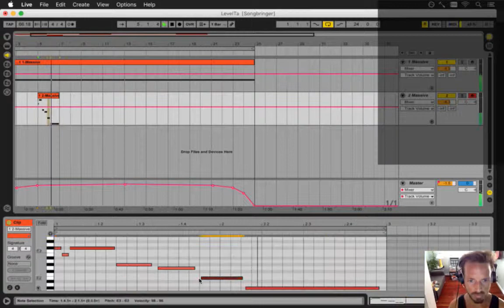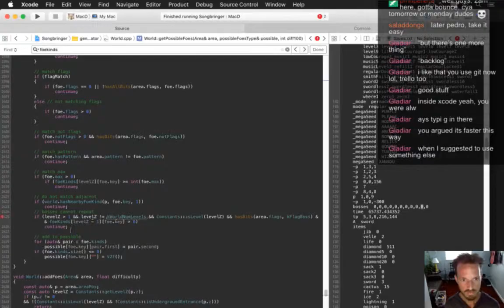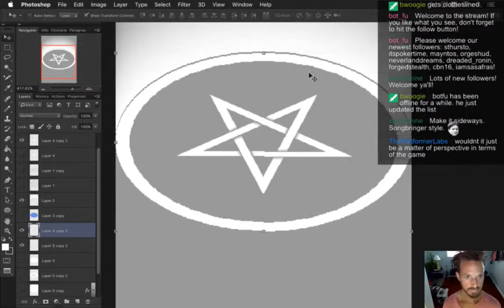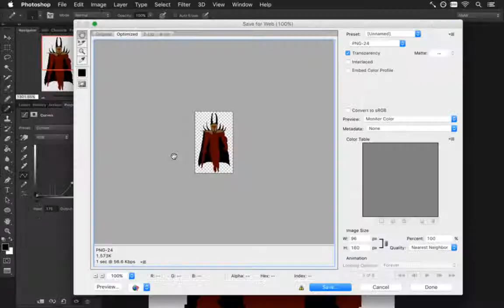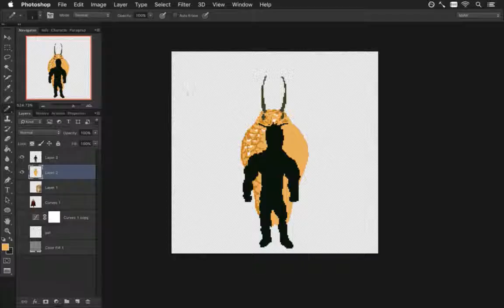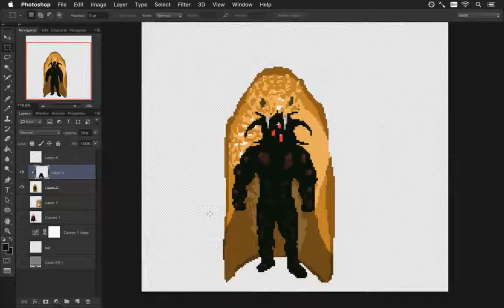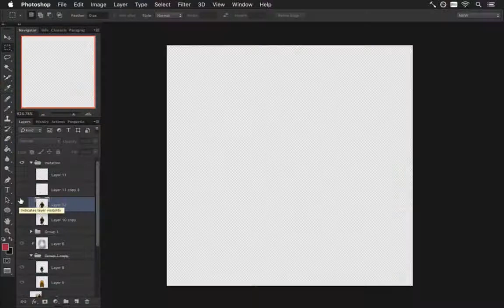Speed Gamedev - Songbringer 68